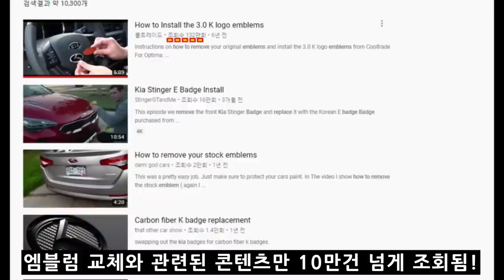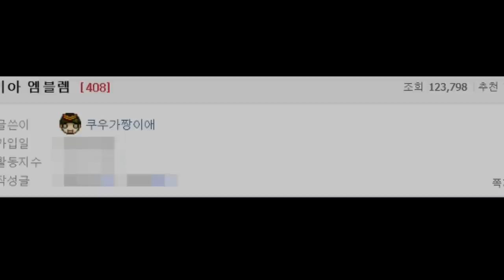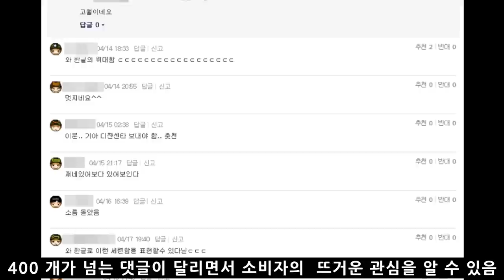기아차 구입후 먼저해야할일은 엠블럼 로고 교체 how to change kia emblem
국내 소비자 뿐만 아니라 해외 소비자도 기아차를 구입한 후에 가장 엠블럼/로고를 교체하는 사례를 흔하게 볼 수 있습니다.

고성능 브랜드로 인식을 전환을 위해서라도 기아차에 새로운 브랜드 엠블럼/로고가 필요하지 않을까요?

소비자의 불만 사항을 체크해 보고, 필요성을 살펴봤습니다.